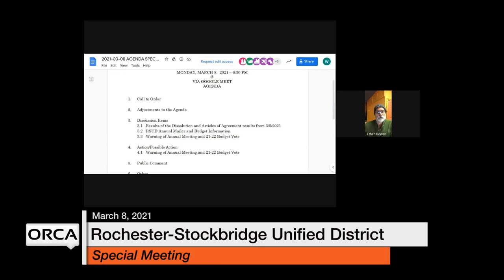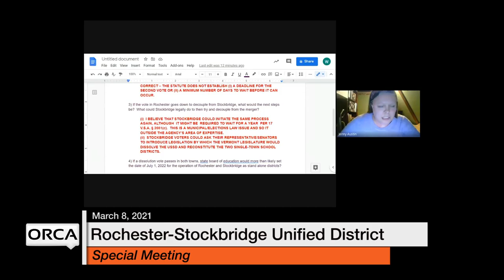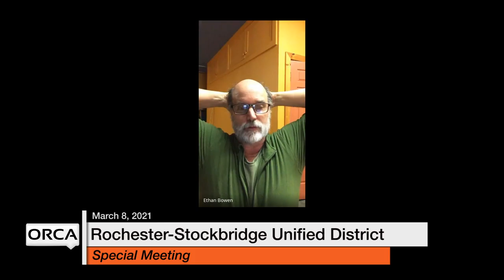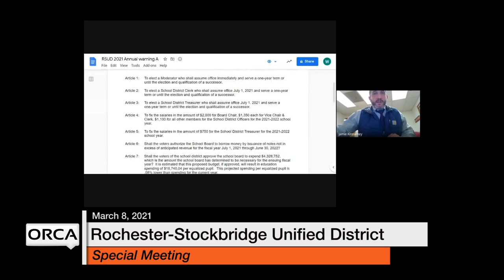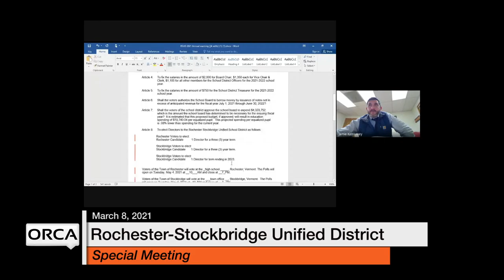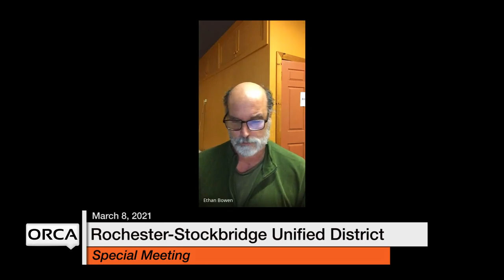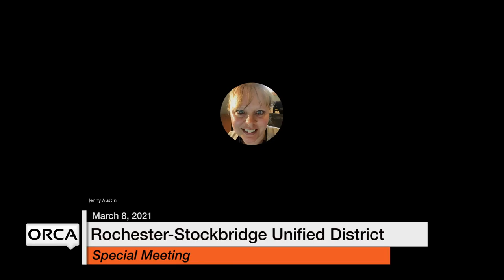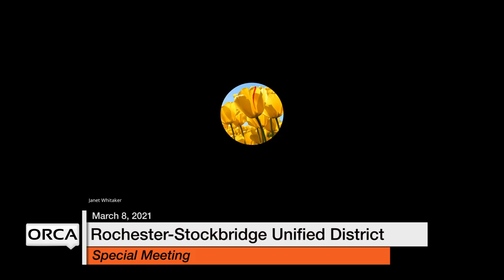Rochester-Stockbridge Unified District - Special Meeting March 8, 2021 [RSUD]